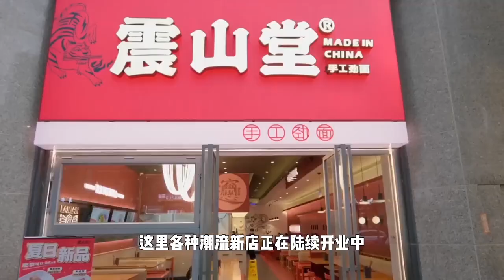Fuzhou Mixc block